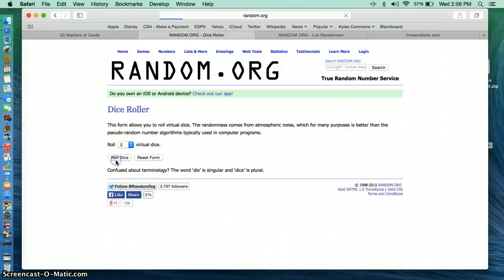jesse whitmer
lamar miller patch